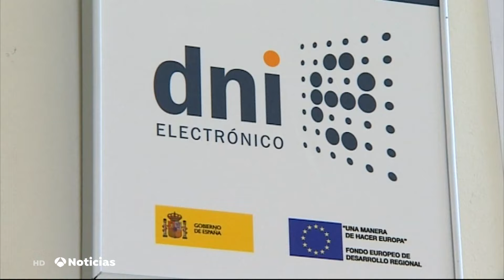Esther Vaquero 12/03/2024